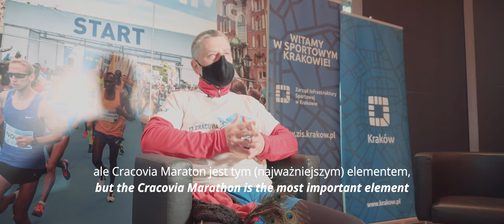Tydzień z Cracovia Maraton, cz. II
„Dla mnie Cracovia Maraton jest najważniejszym startem w kalendarzu biegowym!”
A czym dla Ciebie jest CracoviaMaraton? 😉

Zapraszamy do tygodnia wspomnień o największej krakowskiej imprezie biegowej!